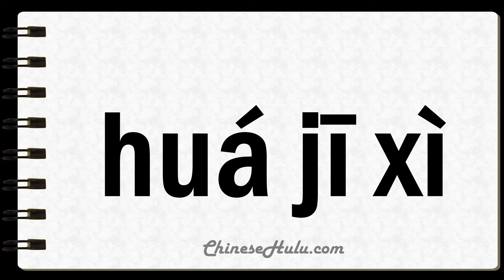How to Say Travesty in Mandarin Chinese